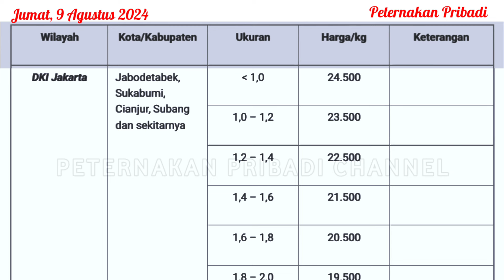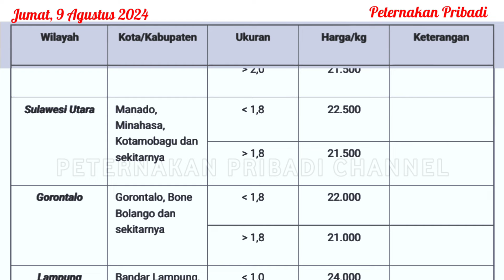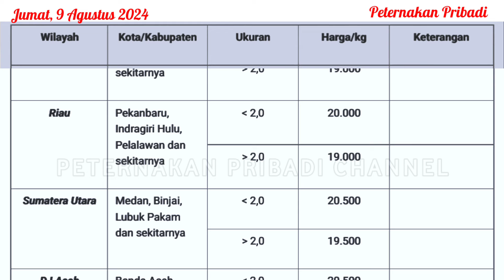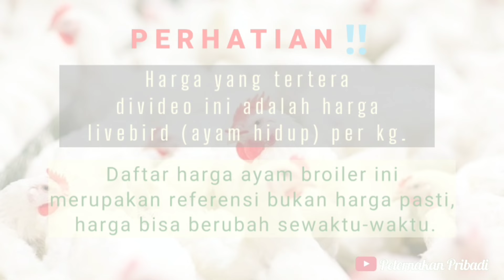UPDATE HARGA AYAM BROILER HARI INI, JUMAT 9 AGUSTUS 2024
Referensi harga ayam broiler hari ini, Jumat 9 Agustus 2024